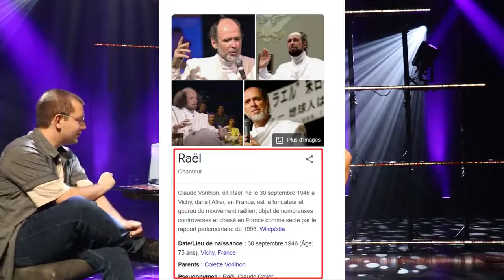Philippe Laprise - Interviews atypiques pour démystifier l'autisme.